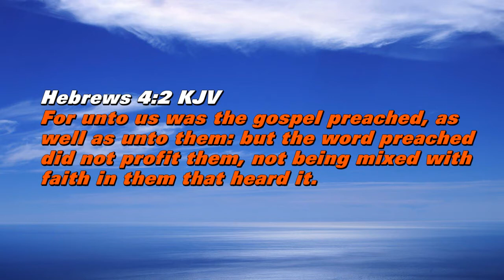7.23.12 - Entering into His Rest...Do You Believe God?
God is faithful. If you believe Him, you will enter into rest. Pastor Chika continues a series of messages on "Entering into the Rest of the Lord." Listen to a Voice of Resurrection radio broadcast on Love 860 AM, Monday - Friday at 7:45 am EST. Or Listen Live